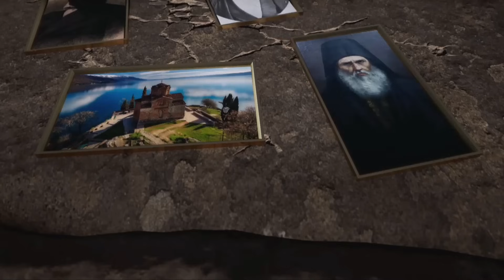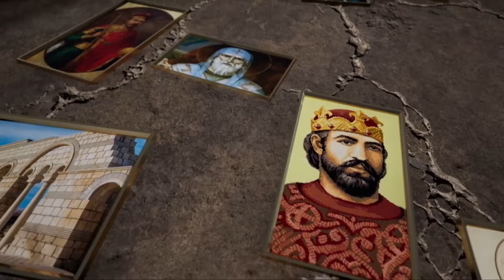Световната мрежова война започна - кофликти по цялата дъга, градим отбранителни лини!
Разговор на проф. Петко Тодоров с дипломата Валентин Радомирски за горещия близък Изток, опасностите за света и юго-източната заплаха за България.